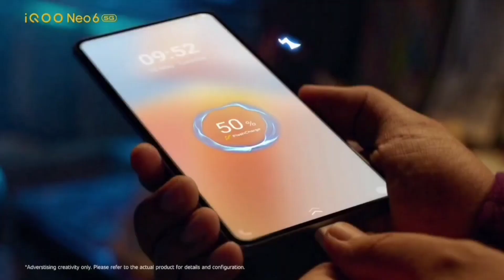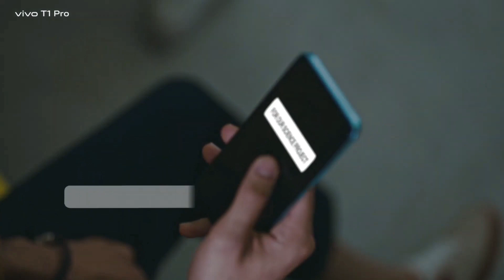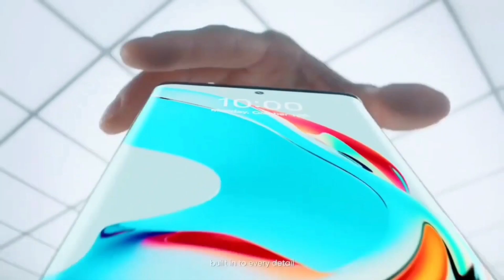DSLR Camera Phones under 20000 | Curved+sAmoled Display+120hzr | 4K OIS | SD778G+5G | 12GB +256GB